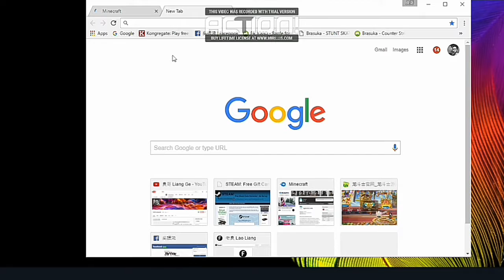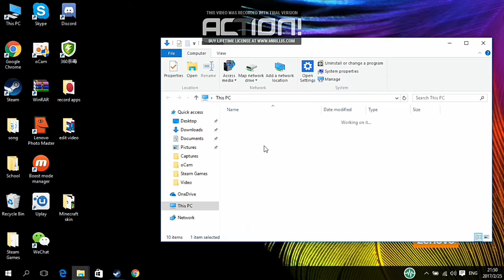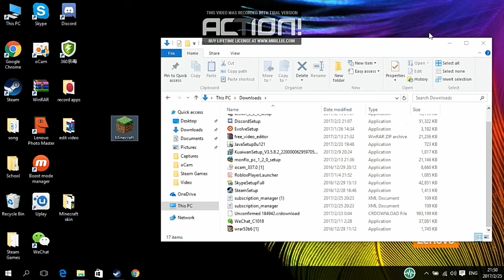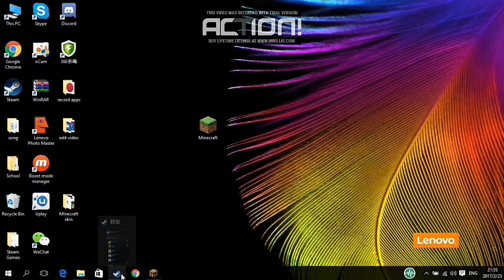如何下载Minecraft ？为什么快玩下载的不能，只有网站下载就能？？？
如果要我拍教学，记得推荐我什么游戏，我会去嘗試教大家下载
(被删除了T_T变Demo )
你们的赞and订阅就是我继续下去的动力！
lolololololol
本人合作过的那些实况主
Poker Player
CK CK
Z星空C-Ling
笨龙Ben Long
 T Sky
老酷
Hyper Lighting
IMLouis
Xuan Lee
魔眼
K.Z.W
Ekms
Jason
Jack Teo